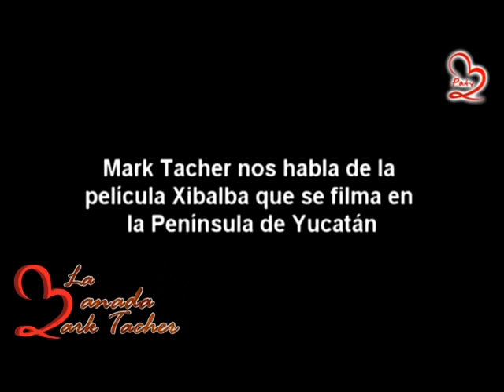Mark Tacher nos habla de la película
Manada [VIDEO] del Jefe @MarkTacher nos habla de la película @XibalbaMovie que se filma en la Península de Yucatán. Gracias a @GaluCancun por compartir